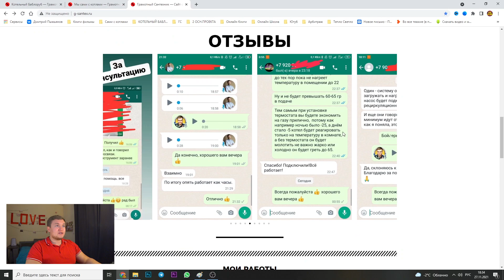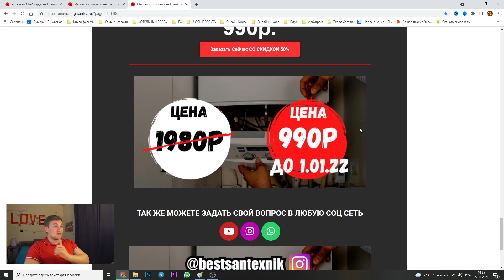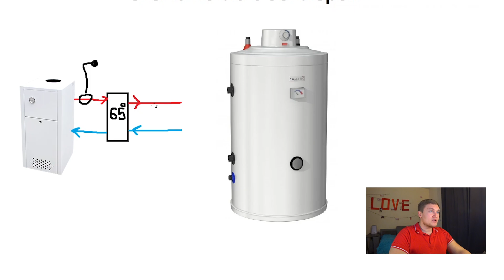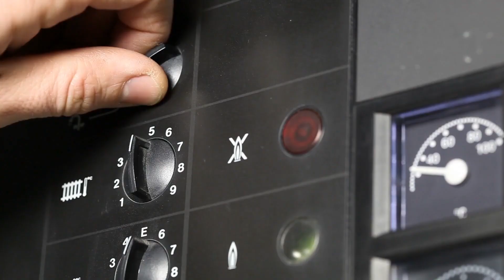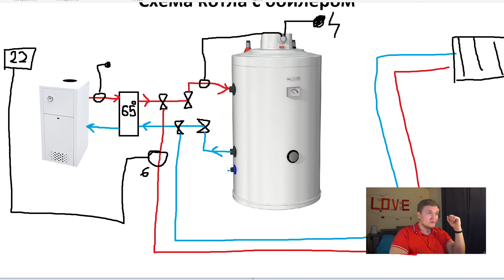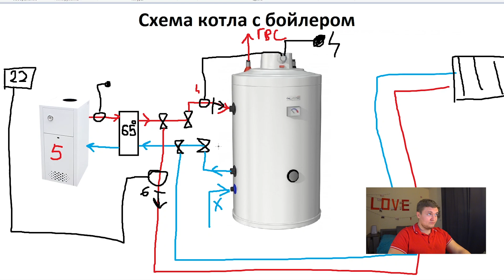Газовый котел с бойлером | Как подключить бойлер к газовому котлу | Обвязка газового котла бойлером.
НУЖНА ПОМОЩЬ? обращайтесь

Всем привет я грамотный сантехник, меня зовут Дмитрий Пыжьянов, 14 лет уже работаю в этой сфере и сегодня мы с вами рассмотрим Газовый котел с бойлером и Как подключить бойлер к газовому котлу. Обвязка газового котла бойлером  на самом деле не сложное мероприятие и схема газового котла с косвенным бойлером будет представлена во всей красе. Самое главное схема газового котла с бойлером косвенного нагрева на самом деле как подключить косвенный бойлер к газовому котлу я уже рассказывал но остались вопросы у людей. Подключить одноконтурный газовый котел бойлер не сложно и просто. Мы сегодня все как подключить бойлер и газовый котел закроем эту тему подключение косвенного бойлера газовому котлу будет рассмотрено мною со всех сторон. В общем подключение бойлера к газовому котлу и одноконтурный газовый котел с бойлером косвенного нагрева навсегда останется закрытой темой на моем канале а так же схема одноконтурного газового котла с бойлером и газовый котел плюс бойлер сегодня все рассмотрим всем удачи))